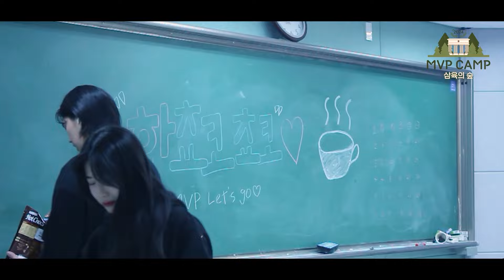MVP 캠프 2차 하이라이트 영상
예비 신입생 대상으로 열린 MVP 캠프! 2차 하이라이트 영상입니다.